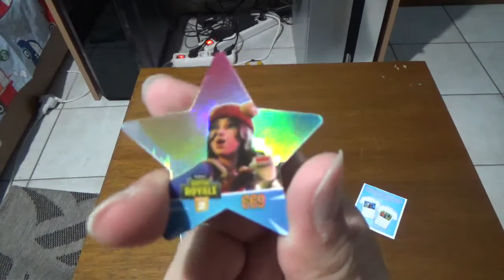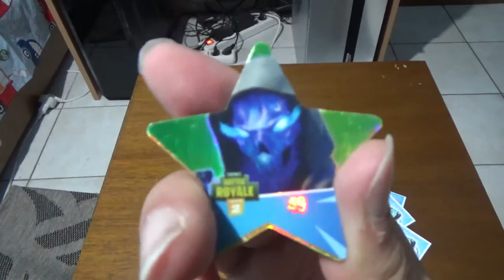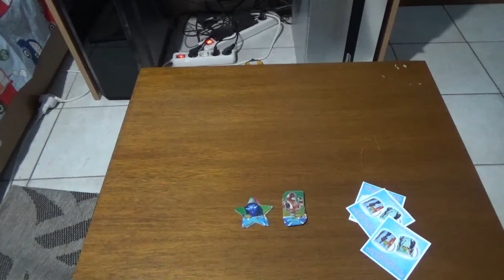Fortnite chapter 2 season 3 φακελάκια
Σε αυτό ο  βίντεο ανοίγω Fortnite chapter 2 season 3 φακελάκια